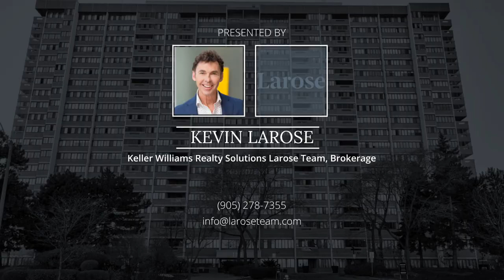Home for sale at 1212 - 1580 Mississauga Valley Boulevard, Mississauga, ON L5A 3T8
Listed by
Kevin Larose
Brokerage
Keller Williams Realty Solutions Larose Team, Brokerage